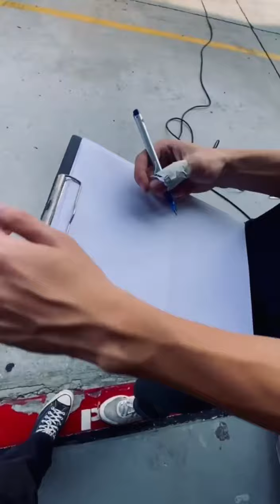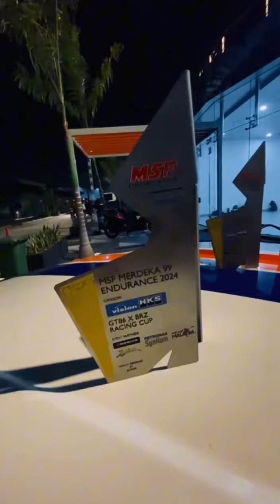Malaysia Speed Festival 2024 (MSF) & Vision-HKS 86 x BRZ Racing Cup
Congratulations to DRB-HICOM University’s team for winning 1st place in the Vision-HKS 86 x BRZ Racing Cup and securing 2nd place overall out of 77 racing cars at the Malaysia Speed Festival 2024 (MSF).

We are proud to announce that our students participated in the prestigious motorsport event, the Malaysia Speed Festival 2024 (MSF), as part of the Racing Car Technical Crew in collaboration with MARCARS MOTORSPORT at the Petronas Sepang International Circuit, dated 1st September 2024.

They competed in a gruelling 99-lap, 500km endurance race.

Participants:

Students from Diploma in Automotive Engineering Technology (Motorsport) (FOE)
- Sit Rui Jing
- Daedoniel Maceldon Bong

Students from Akademi Saga (TVET)
- Muhammad Sharul Ridhuan Khairuddin
- Muhammad Safaiz Md Husairi

Accompanied by:
- En Wan Hazrul Amir bin Wan Ali
- En Ahmad Fadirul bin Adnan

This achievement shows how DRB-HICOM University is dedicated to combining academic excellence with real-world automotive experience through experiential learning.